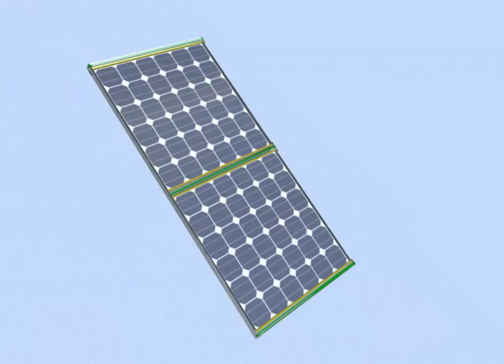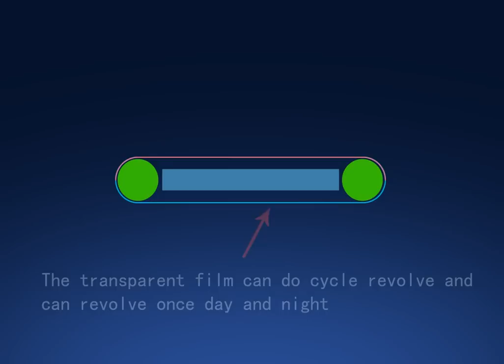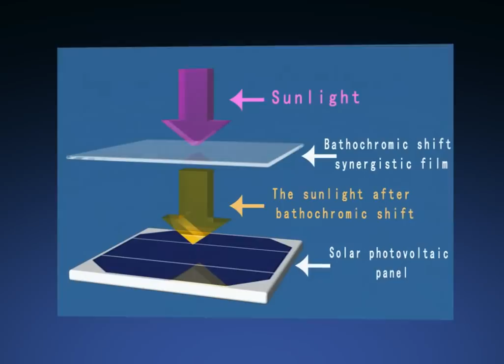Solar panel automatic dust-cleaning device and its bathochromic shift synergistic plastic film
ABQI&STAYING ALIVE ASSETS OPERATION & INVESTMENT HOLDINGS（BVI） LIMITED Seeking for Angel Fund to build joint venture company named ABQI Solar